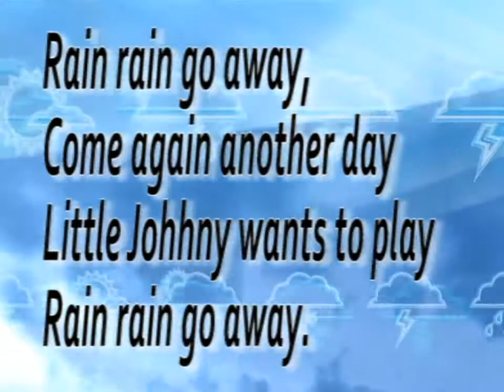Rain Rain Rhyme By a Kid, Kid Saying Rain Rain Go Away Rhyme, Rain Rain Go Away, Rain Rain By Child